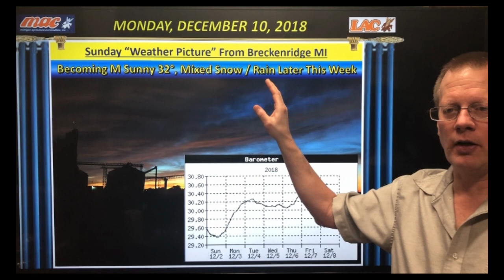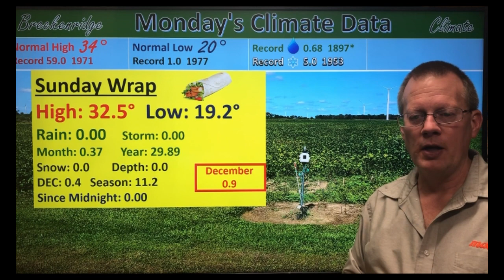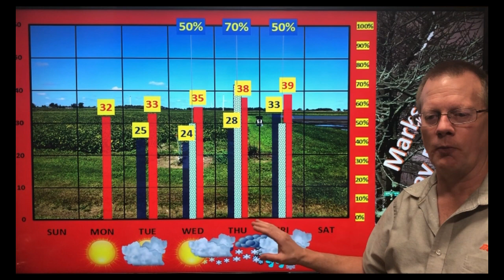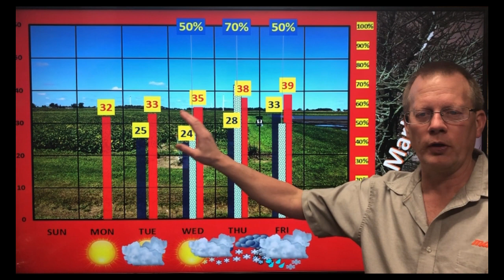weatherupdate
Mon-Dec-10-2018- Becoming Sunny 29-33, Clouds Tuesday, Some Sun Wed, Snow Or Mix Late This Week